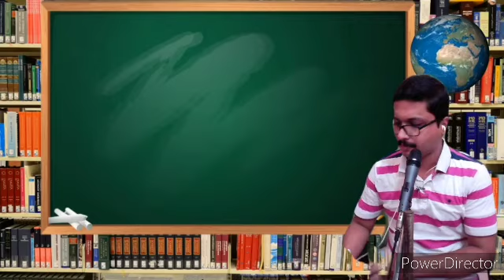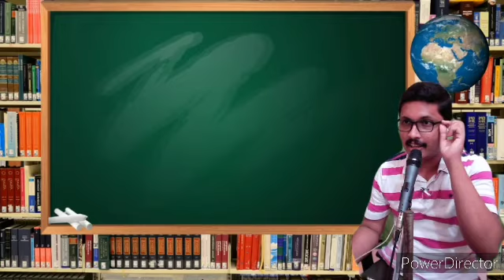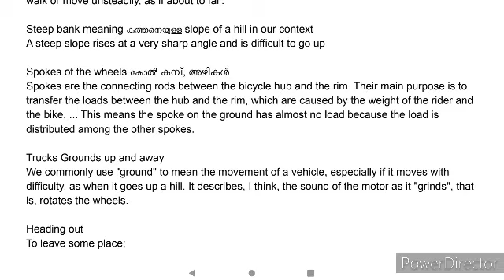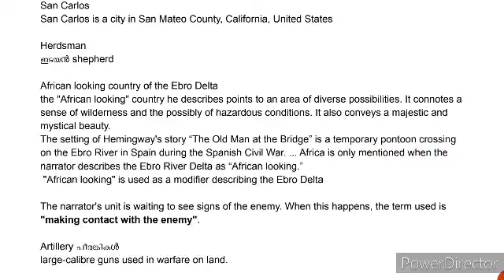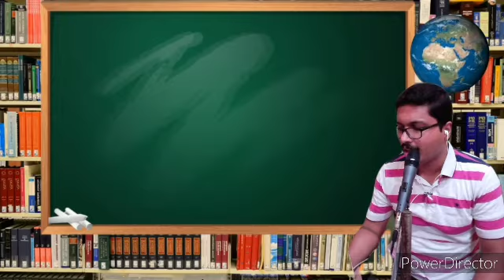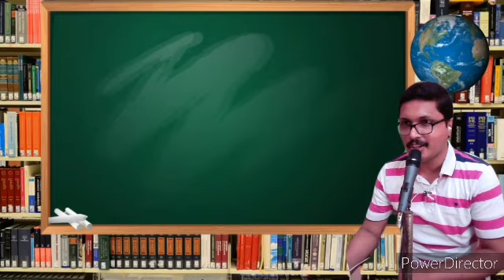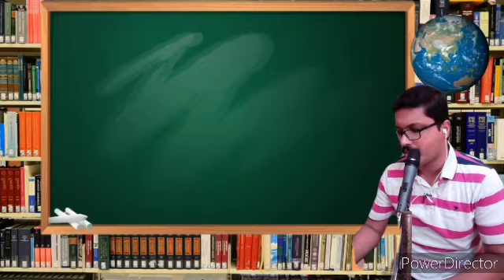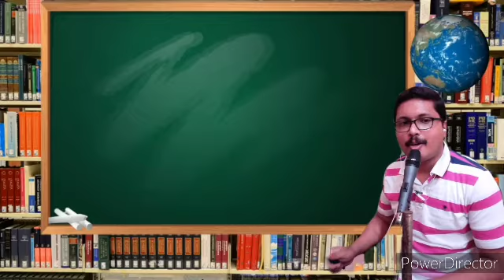Old Man at the Bridge Ernest Hemingway Class IX, VIII